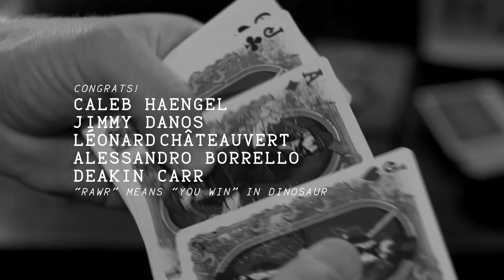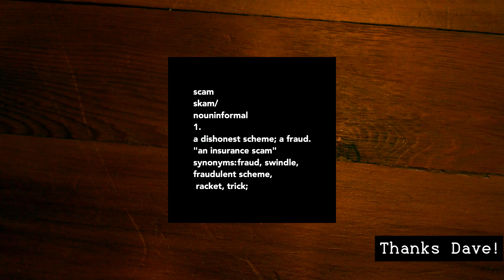Lemons Into Lemonade WITH SCIENCE!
When life gives you lemons, save a step with this!